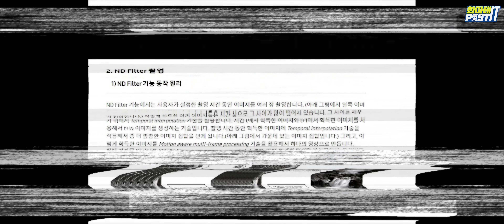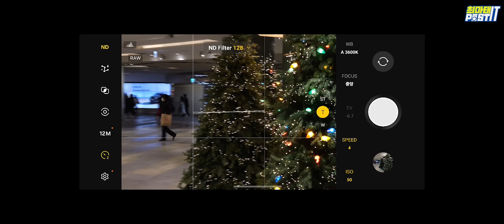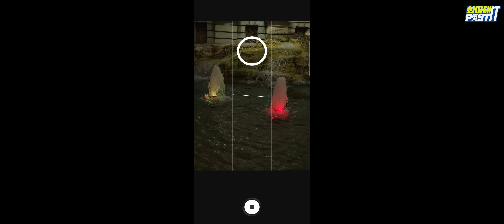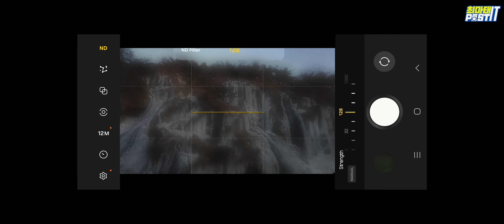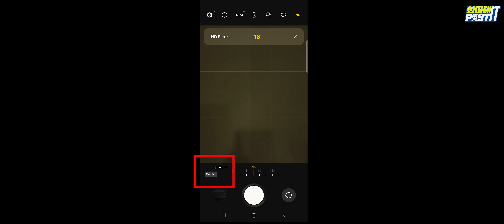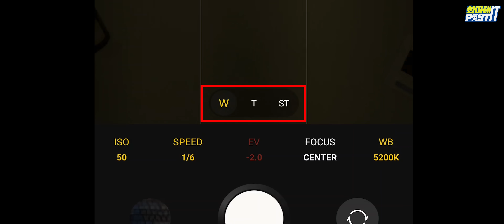갤럭시 S24 신기술 써봤습니다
*자막은 CC로 보실 수 있습니다

갤럭시 S24 출시되기 전 사용해보면서, 이런 기능이 있을 수 있구나 싶었습니다...

이제 주간일 때 Digital ND를 사용해 보면서 장노출 촬영을 손쉽게 할 수 있는 세상이 되었군요!

*삼성전자의 지원을 받아 제작된 영상입니다.